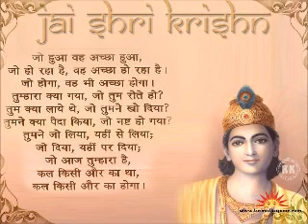Srimad Bhagavatam Canto 1 Chapter 13 Dhritarashtra Quits Home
Grab a Copy of the book Mantra Movement Srimad Bhagavatam Canto 1 Chapter 13 Dhritarashtra Quits Home